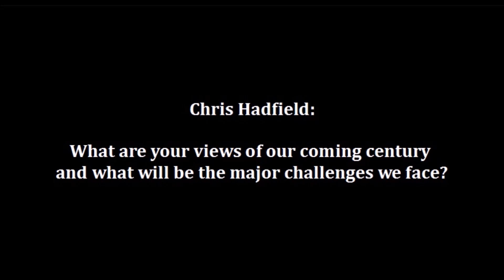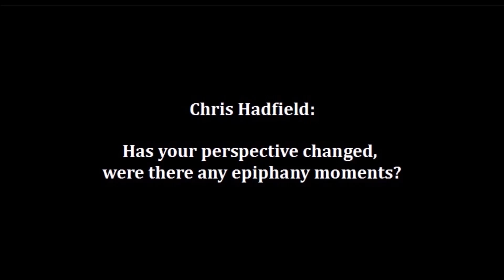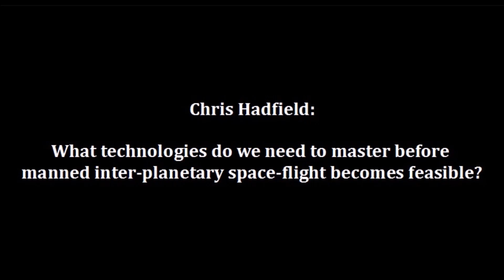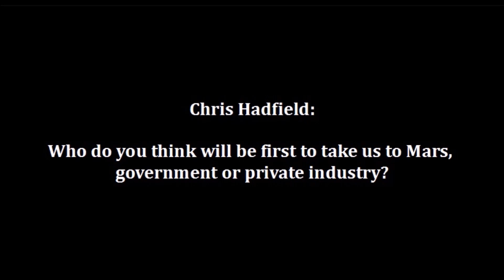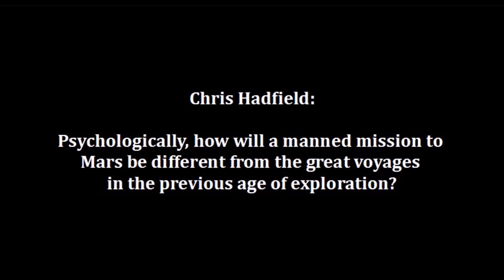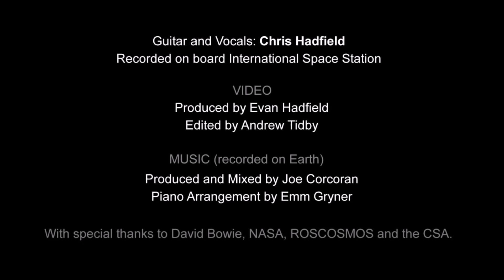Interview with Chris Hadfield | Ashley Dove-Jay | Urban Spaceman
As the "Urban Spaceman" newspaper columnist, I managed to wrangle a 10-minute interview with Chris Hadfield. I gave him quite a grilling from many angles (talk about multi-tasking).